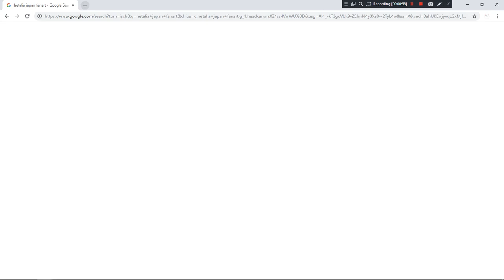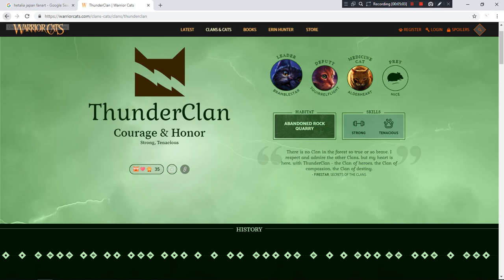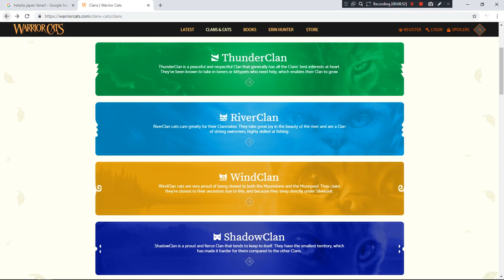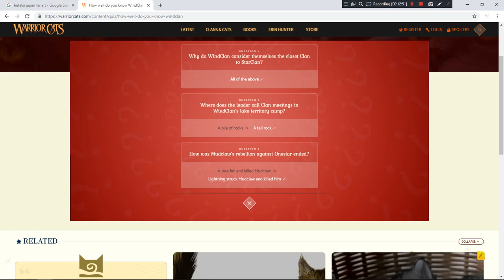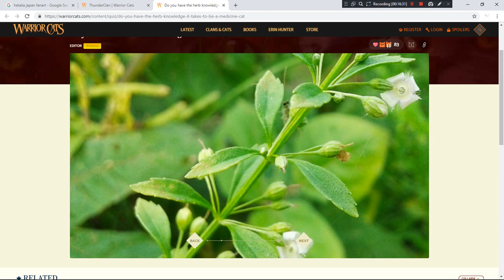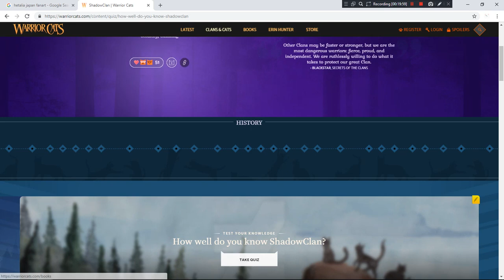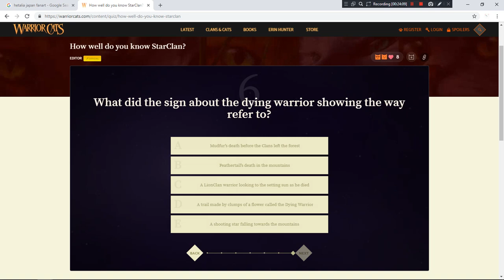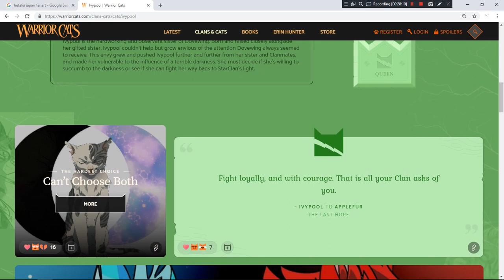Reacting to the new Warrior cat website!!! part 1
I love this, Surprisingly.